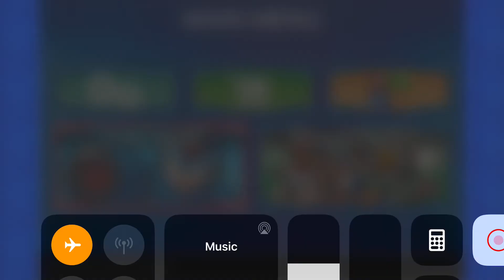Mega Man X Mobile - Gameplay Walkthrough Part 2 (iPhone 7 Plus)